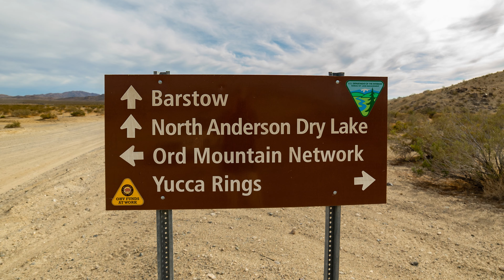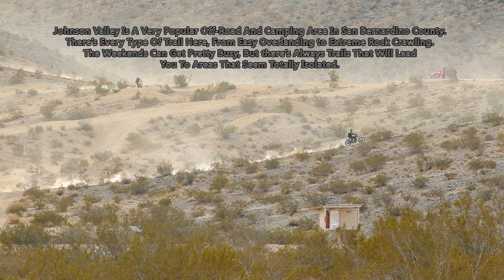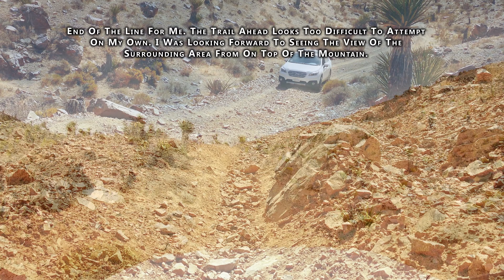Easy Trails In Johnson Valley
Exploring some easy off-road trails in The Johnson Valley area. This Place has so many different trails and areas to see.